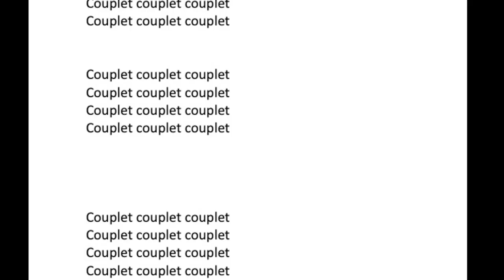Erick Benzi - La formation professionnelle à travers mon parcours ( résumé)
Voici une biographie (condensée) en images qui amène à la réflexion de l'utilité de se former professionnellement tout au long de son parcours de créateur.
Que ce soit pour l'écriture et la composition, mais aussi les arrangements, la réalisation et le business modèle.